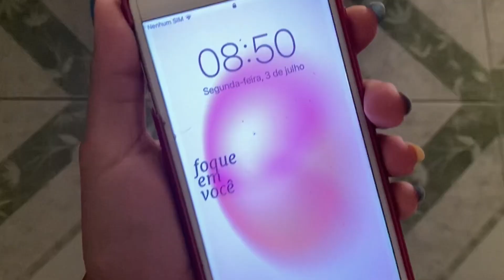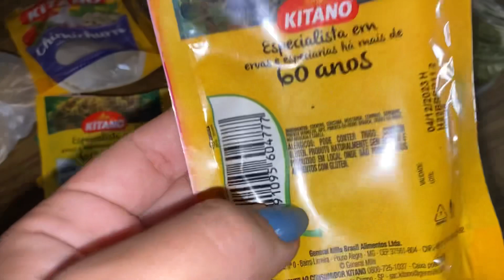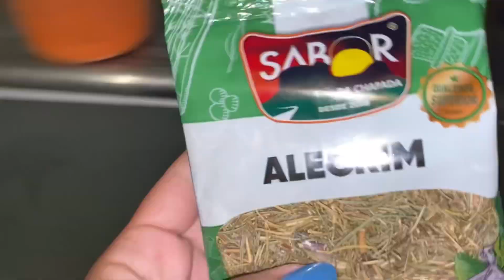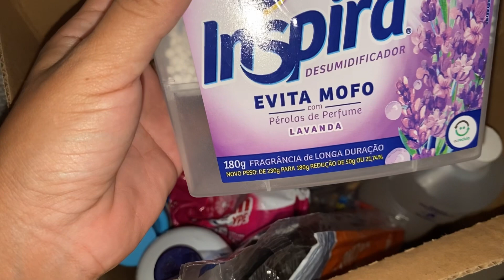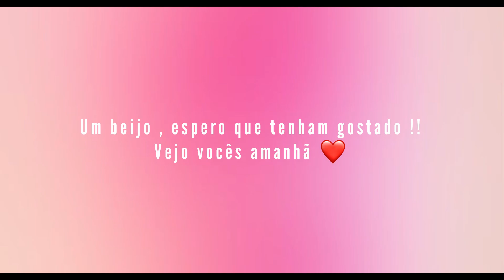VLOG FAXINA | arrumei o quarto , lavei banheiro , almoço , minha rotina ..🧺🫧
Oi amores , espero que tenham gostado do vídeo ! ❤️

SALLVE : cupom 30#Euccaroline